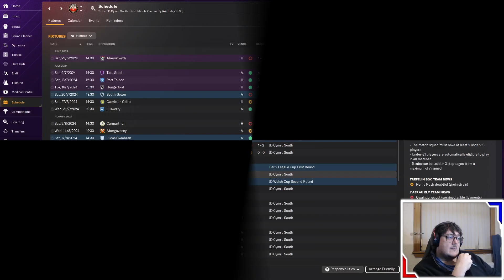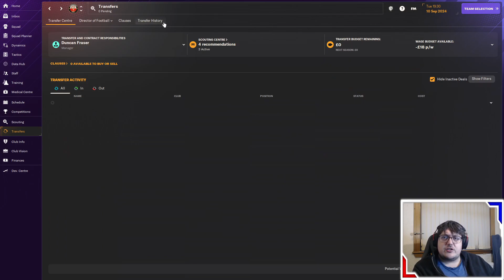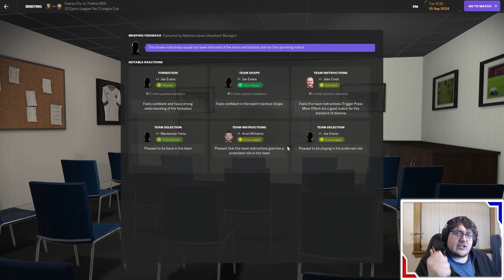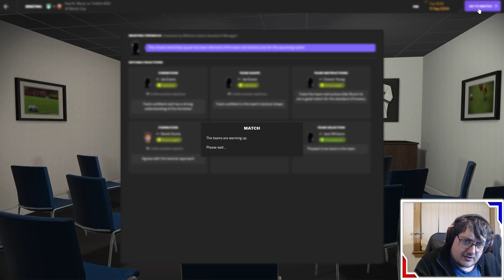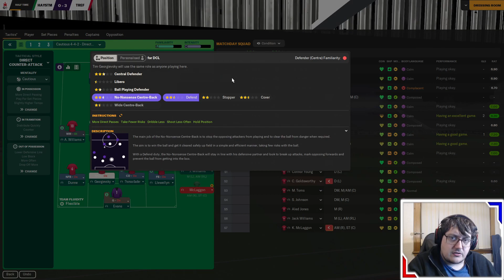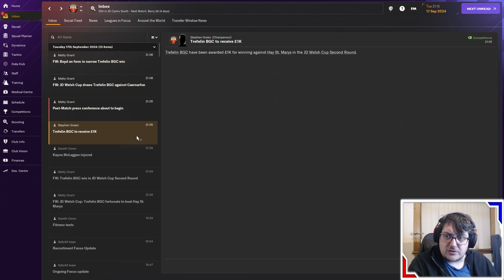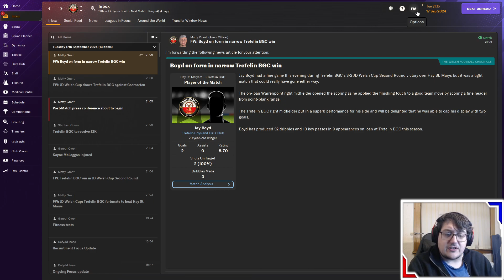The Journeyman Club 1 Episode 12: I've lost my Bebb-y